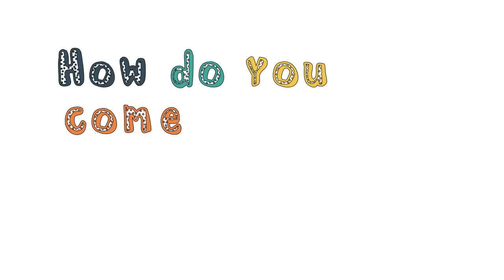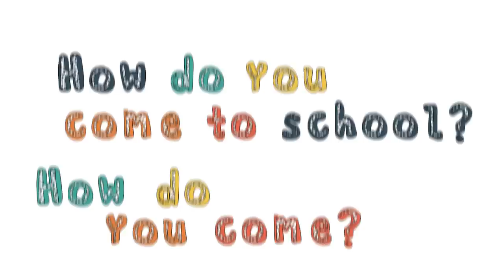How do you come to school?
This is a video for a song I wrote years ago about coming to school. Words and suggested actions below.. :)

(Although this type of school bus is not typically in Hong Kong, you can find one like this in a playground popular with kids in the New Territories)

Suggested Actions:

Verse1:
*Bus - Pretend you are steering a bus with a big steering wheel.
*Minibus — Same as above but with with a small steering wheel.
*Schoolbus —  Same as above with a REALLY big steering wheel.
*Ferry — Move your whole body up and down in a 'Wavey' motion to imitate a ferry going over the waves...

Verse2:
*MTR - Pretend to hold the handle on the MTR (right hand).
*LRT - Pretend to hold the handle on the Light rail (left hand).
*Tram - Bring your arms in by your side, and squash your face up like you are trying to look very skinny a Tram is tall and skinny.
*Train -  Squat down like you are sitting on the seat of the train with your arms folded, and bob up and down a little as if swaying with the movement of the train.

Verse3:
*On Foot - Walk on the spot..
*Taxi - Hold up one hand like you are calling the taxi. (Yell Taxi!!!)
*Repeat the doot doot, meep meep, ding ding together with the recording.
*Before the screech at the end..  Get your hands ready like they are on the steering wheel, and get your foot ready to hit the brake pedal.  Then when you hear the RRRrrrrrrr : Mime a person putting their foot on the brake and pushing hard.  Wipe of the sweat from your brow as you stop just in time.. Phew!

Words:

Coming to school

Chorus:
How do you come?

Verse1:
I come by bus.
I come by minibus.
I come by schoolbus.
I come by ferry.

Chorus:

Verse 2:
I come to school by MTR.
I come to school by LRT.
I come to school by Tram.
I come to school by Train.

Chorus:

Verse 3:
I come to school on foot.
I come to school by taxi.  Taxi.
doot doot
meep meep
ding ding
Rrrrrrrrrrrrrrrrrrr.

(Many thanks to Calvin for helping with the video.. see more of his work